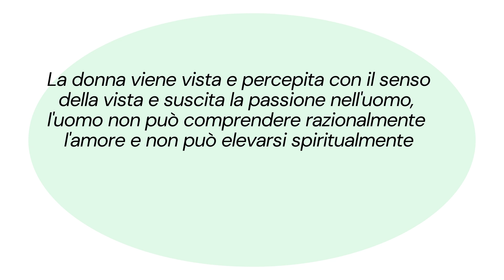Cavalcanti - Pensiero e tematiche fondamentali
Sintesi sul pensiero di Cavalcanti.